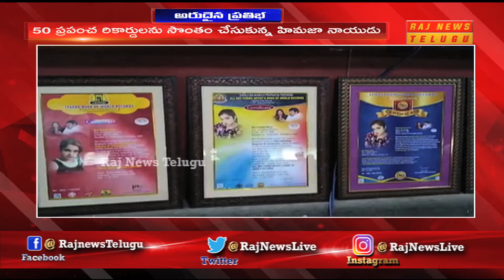Himaja Naidu owns world records for Micro Book on Mega Star Chiranjeevi | RAJ NEWS TELUGU